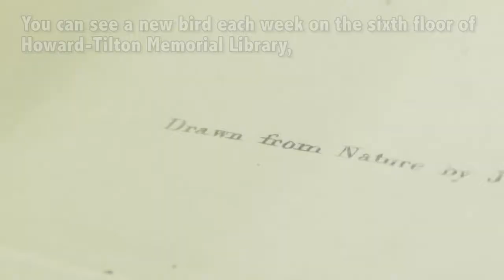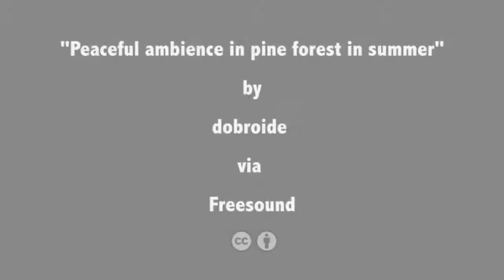Audubon Volumes at Howard-Tilton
Three volumes of watercolor paintings by John Jay Audubon are on rotating display at Howard-Tilton Memorial Library, part of the Rare Books collection.  Come visit them on the sixth floor!